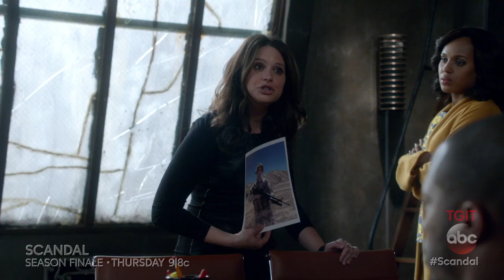Scandal 5x21 Sneak Peek #2 "That's My Girl" (HD) Season Finale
Scandal 5x21 "That's My Girl" (Season Finale) Sneak Peek #2 - Olivia Pope and team have narrowed it down to three candidates for Mellie's VP. Who are they?

Scandal 5x21 Sneak Peek #2/Preview "That's My Girl" (Season Finale)
Scandal Season 5 Episode 21 Sneak Peek #2
Scandal Season 5 Season Finale Sneak Peek #2